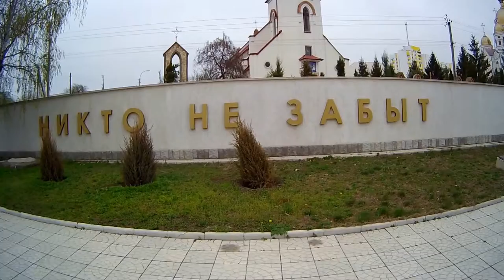Ribnitsa War Memorial [CC]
The memorial of military glory is located in Ribnitsa, a city in Transnistria. It was opened in 1975 for the 30th anniversary of the victory in the great patriotic war (WWII). The monument symbolizes the unity of the armed forces and the people. The structure was created by Valentin Petrovich Mednek.

Мемориал Воинской Славы
Был открыт в 1975 году к 30-летию со Дня Победы. Автор – архитектор В.П. Меднек. Во время  открытия вечный огонь к Мемориалу зажёг Герой Советского Союза В.В. Вахарловский, ленту перерезал участник освобождения г. Рыбницы командир роты автоматчиков гвардии старшина И.А. Яблонский. Памятник олицетворяет единство Вооружённых сил и народа.